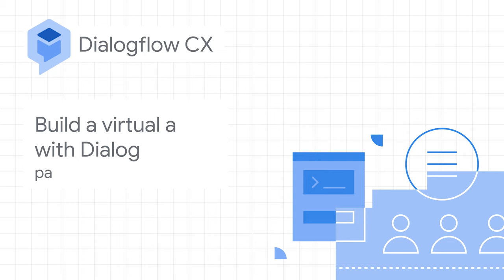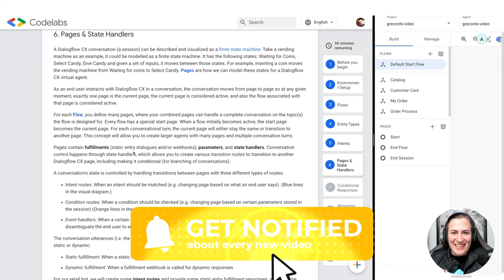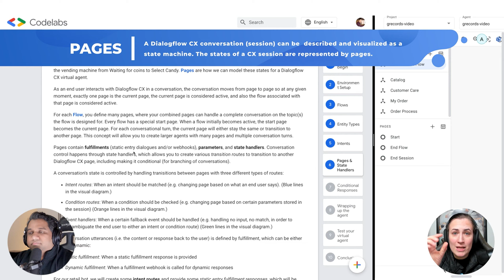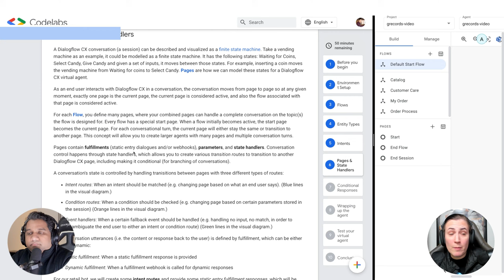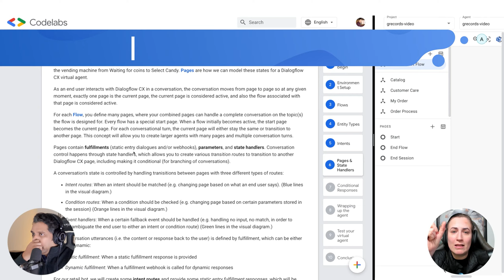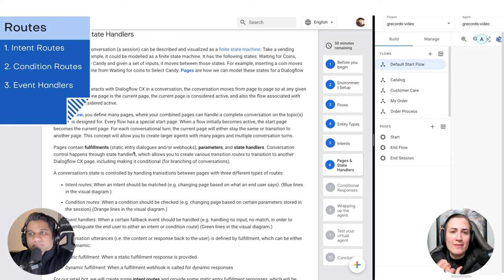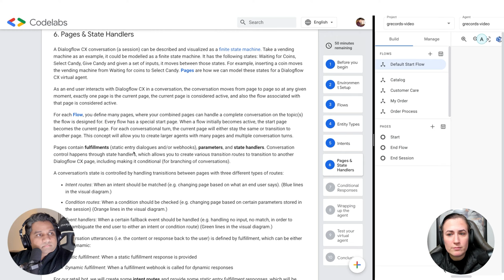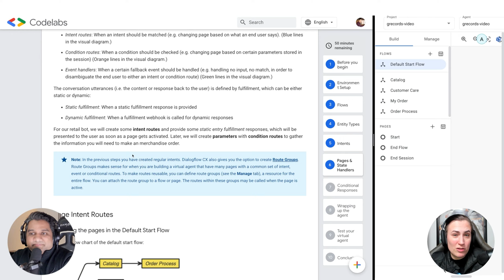Dialogflow CX - Pages and State Handlers - Build a retail virtual agent from scratch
In this tutorial, you will learn how to build a chatbot and voicebot from scratch using Dialogflow CX, a Conversational AI Platform (CAIP) for building conversational UIs. This tutorial covers some of the new concepts in Dialogflow CX like Pages and State Handlers. Dialogflow CX can implement virtual agents, like chatbots, voice bots, phone gateways, and can support multiple channels in over 50 different languages.

In this Dialogflow CX tutorial series, you will learn how to build a retail virtual agent from scratch with Dialogflow CX as part of the Ultimate Chatbot Tutorials. This video series also acts as video documentation of all the features of Dialogflow CX.

This codelab video will guide you how to build a website chatbot for retail. The fictional business we are building the chatbot for is called: G-Records. We will be building an e-commerce chatbot that can be integrated with your website or multiple platforms.

At the end of this video, you can use the chatbot, to order shirts or music or you can ask about your order status. Dialogflow CX is part of Google Cloud Contact Center AI Platform. (CCAI Platform)

You will learn the benefits of Dialogflow CX compared to Dialogflow ES by doing! It includes the following concepts:

How to create a Dialogflow CX virtual agent within Google Cloud
Learn how to build a chatbot from scratch
Learn how to design conversational flows
Learn how to create flows
Learn how to create entities
Learn how to create intents
Learn how to create pages and transition pages with state handlers
Learn how to transition pages with intent routes
Learn how to transition pages with parameters & condition routes
Learn how to return conditional responses with system functions
Learn how to create fallback messages
Learn how to use the simulator
Learn how to create test cases & test coverage

Also, follow the Ultimate Chatbot Tutorial Series.